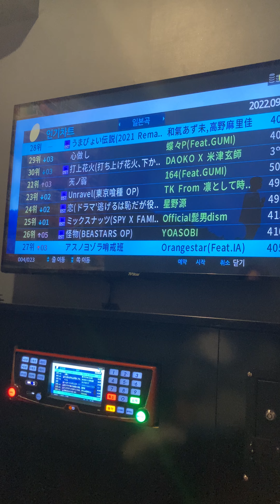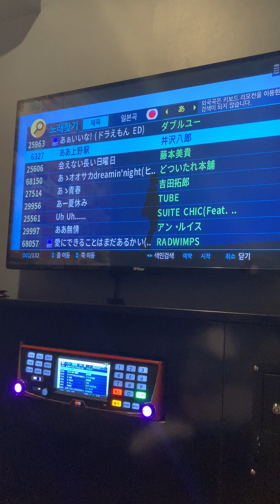후드에서 살아남기[애니를 위한 필수덕목]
오하요 오니짱?